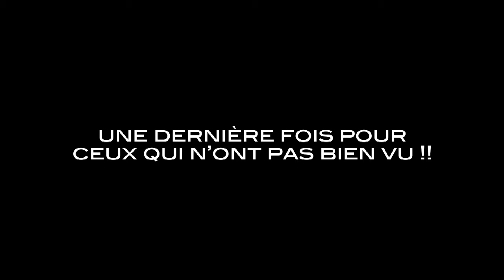Terry sous la douche